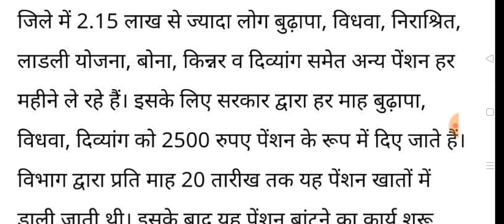हरियाणा बुढ़ापा पेंशन।। नया SMS आया सभी के खाते में पेंशन का पैसा ट्रांसफर करना शुरू।। 20 तक आ जाएगा